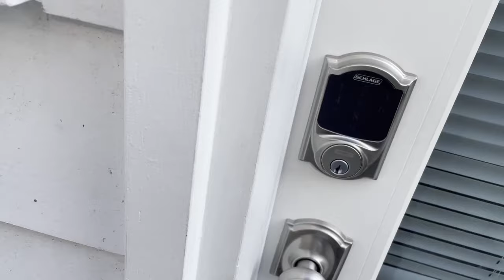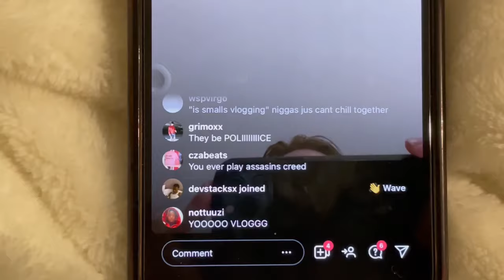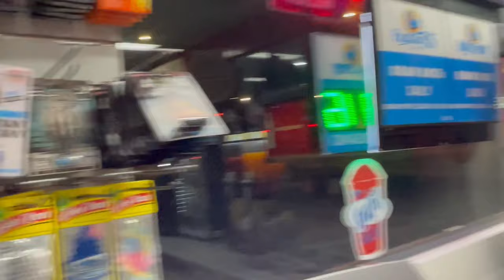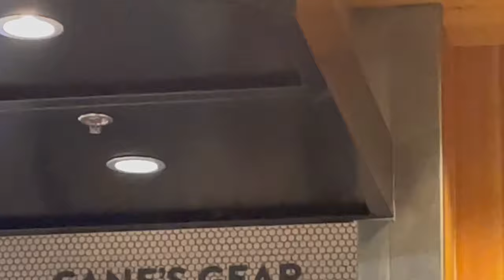ATL + LA VLOG FEAT. XHULOOO, ONLYBINO, LIL KEEL, WHITECOLLARWILL, ELAN BIA, NICKWELCHPROD & MORE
38 ad shot by @nickwelchprod